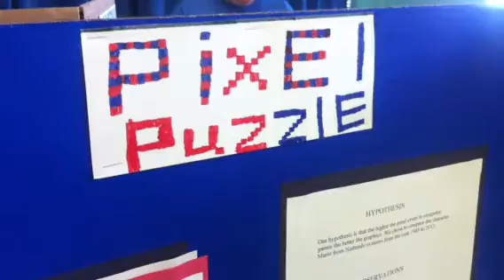Wrightsville Beach Elementary Science Fair